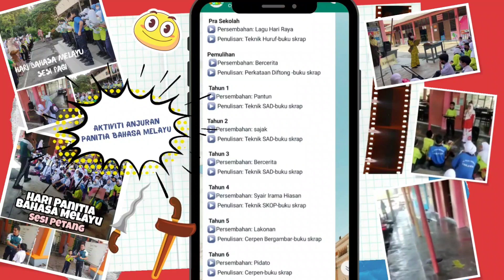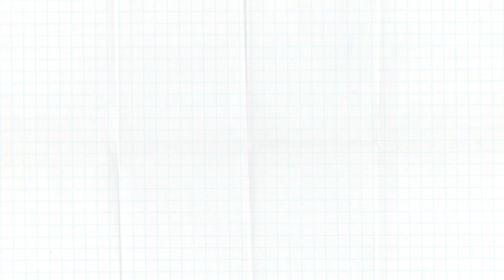Karnival Bulan Bahasa SK Pulau Meranti